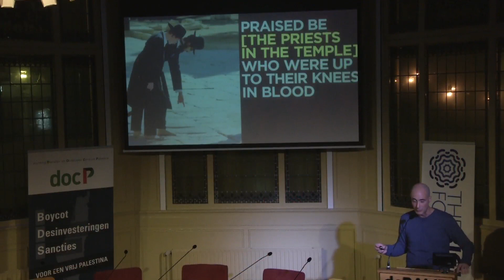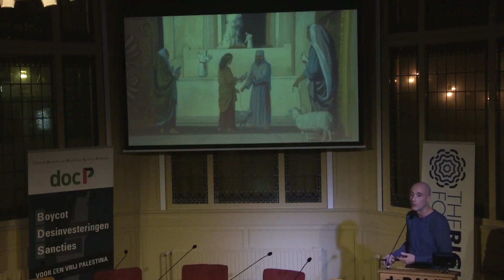[IPD-3] The Jewish Templars and what they really want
Recorded at De Balie cultural center, Amsterdam, the Netherlands on 12 December 2018 – a segment from David Sheen's 100-minute lecture "Israeli Politics Decoded" [ For the full video,